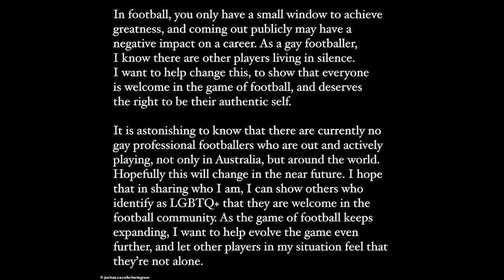Jake Daniels coming out as gay is pivotal in football’s battle with ho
Jake Daniels coming out as gay is pivotal in football’s battle with homophobia